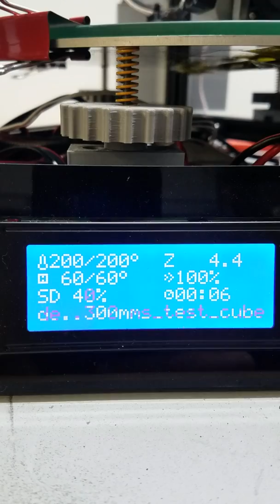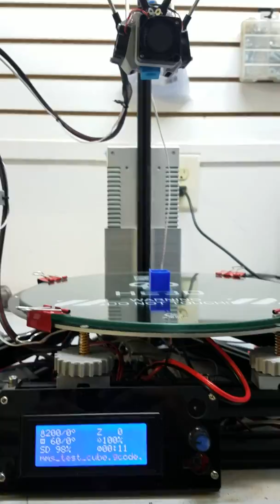He3d k280 printing at 300mm/s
He3d k280 with bigtreetech skr 1.3 trc2208 drivers